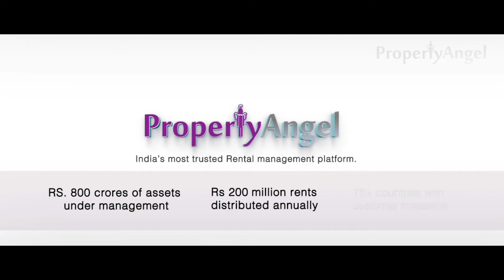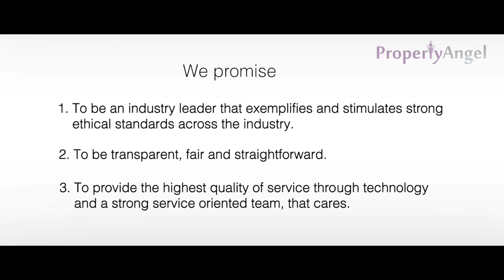2 BHK Semi-furnished Apartment for rent in Ramamurthy Nagar | 1299 SFT | Property Angel (8134)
For details call on 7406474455/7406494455
Rent - 20000/-
Location - RAGHAVENDRA CIRCLE, TC PALYA, Near Ramamurthy Nagar.
Features -  1 covered car park, 2  balconies, vitrified tiles flooring
Complete Address - A-105, KEERTHI HARMONY, 2nd Main, RAGHAVENDRA CIRCLE, TC PALYA, Near Ramamurthy Nagar, Bangalore 560016